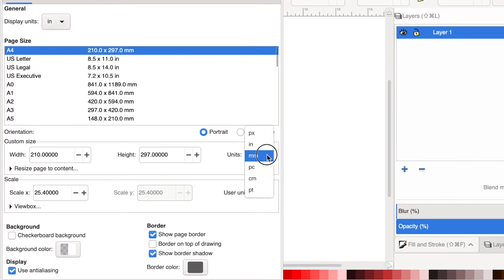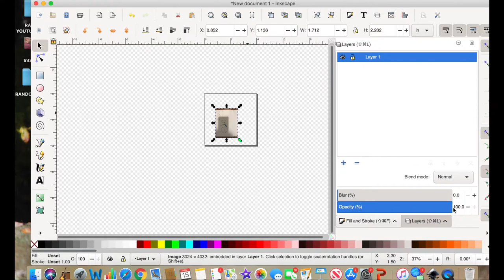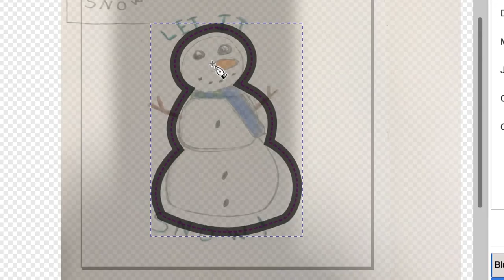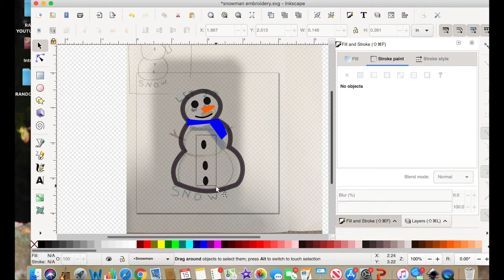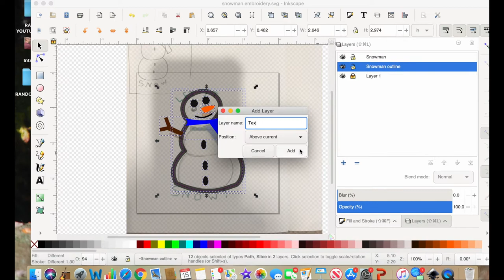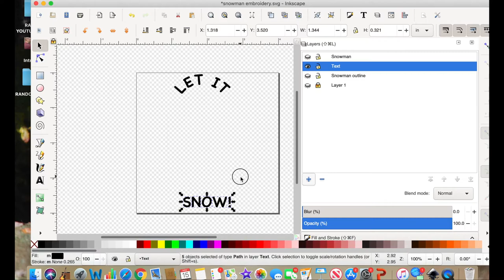Designing and Making a Custom Applique Snowman using a Brother SE1900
Welcome to the second episode of Craftmas 2020, where we will make a bunch of cool holiday crafts! In today’s episode, we will be creating a custom snowman appliqué on our Brother SE1900 embroidery/sewing machine. Hope you enjoy!

Materials/Software:
Inkscape/Inkstitch
Brother SE1900 Sewing/Embroidering Machine